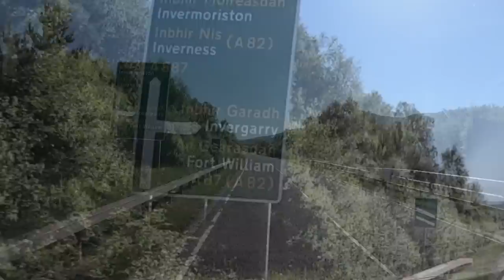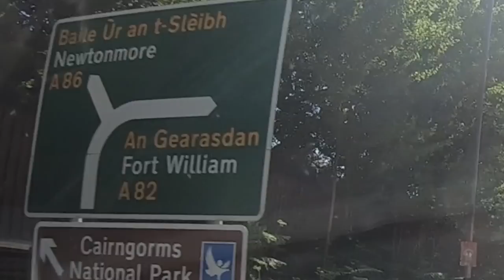Arriving At Bunree Caravan And Motorhome Club Site | West Highland And Uist Tour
We drive from Morvich Caravan and Motorhome Club Site to Bunree Caravan And Motorhome Club Site, through some stunning highland scenery on a glorious sunny day.

Thanks!